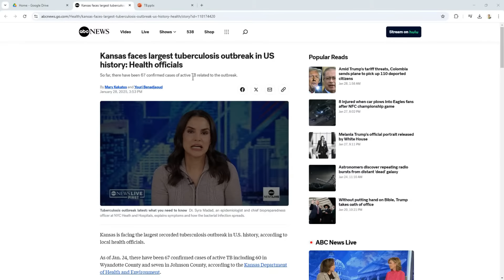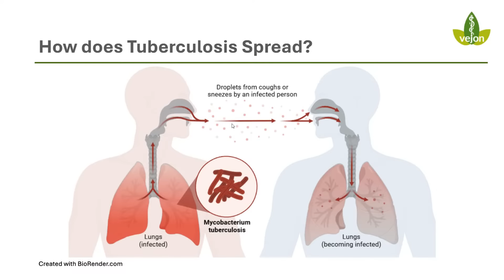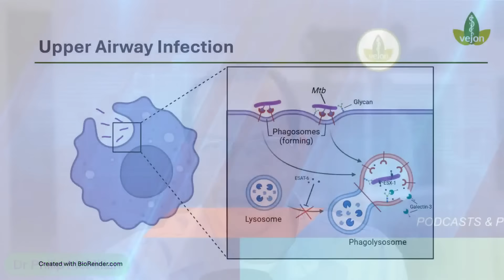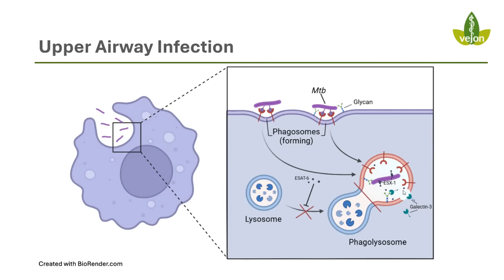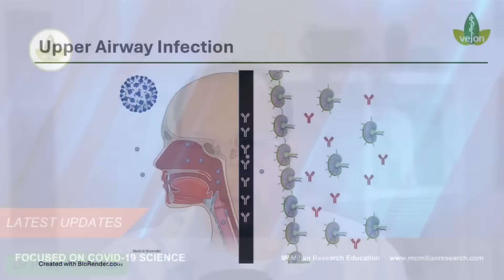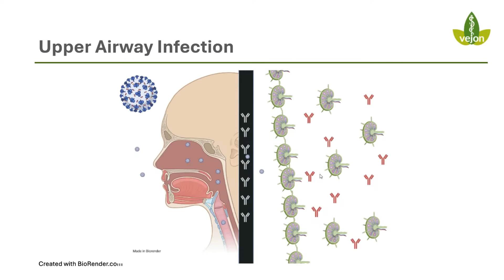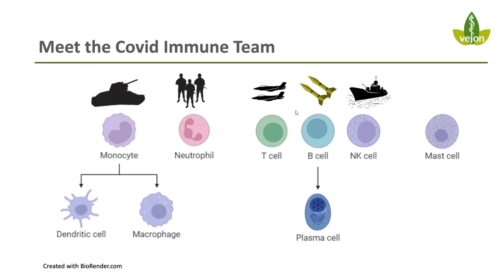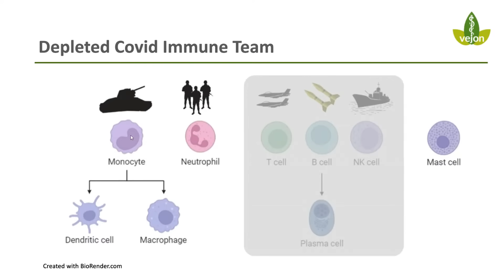TB IS MAKING A DEADLY COMEBACK After Covid?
The COVID-19 pandemic has brought many unexpected consequences, but one of the most alarming is the resurgence of tuberculosis (TB) as recently seen in Kansas. As the world's attention was focused on the coronavirus, TB has been quietly making a deadly comeback.

Free Excerpt from Disease X: Are you Prepared?

In this video, we'll explore the reasons behind this disturbing trend and what it means for global health. We'll examine the far-reaching consequences Covid population immunosuppression linked to TB's resurgence. Join us as we delve into the alarming reality of TB's comeback and what can be done to protect yourself.

Sacred Health Conversations with Dr McMillan and Dr Chetty
Give your opinion here!